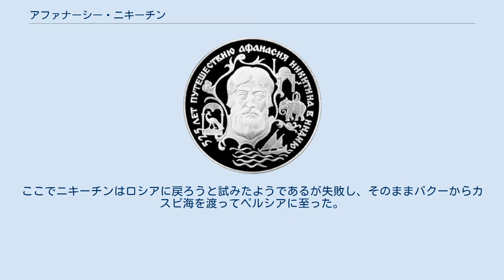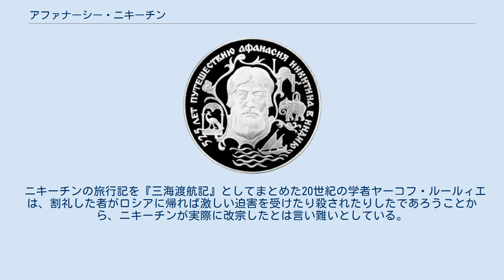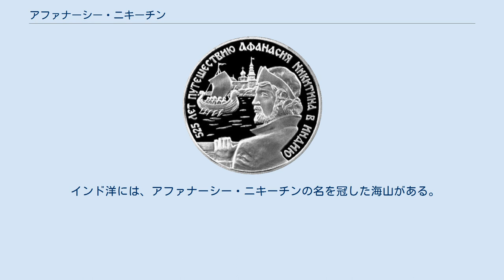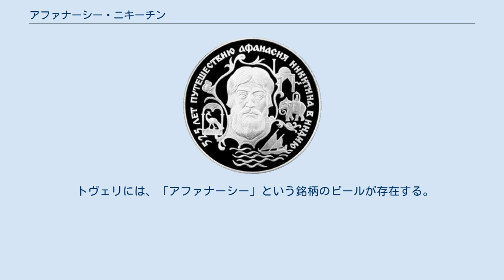アファナーシー・ニキーチン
アファナーシー・ニキーチン (ロシア語: Афана́сий Ники́тин; 1472年没) は、ロシア人のトヴェリ出身の商人。
ロシア人として初めて、またヨーロッパ人としてはニッコロー・デ・コンティに次いでインドを訪れ、記録を残した人物である。
彼の旅行記は『三海渡航記』 (Хожение за три моря)の名で知られている。
 1466年、ニキーチンは故郷のトヴェリを旅立ち、交易のためにインドを目指した。
まずヴォルガ川を下った彼は、アストラハン付近でタタールの襲撃にあったものの、無事にカスピ海西岸のデルベントに到着した。
ここでニキーチンは、イヴァン3世の命でシルヴァーンのシャーとの交渉に向かっていた使節ヴァシーリー・パピンと合流した。
ここでニキーチンはロシアに戻ろうと試みたようであるが失敗し、そのままバクーからカスピ海を渡ってペルシアに至った。
彼はここで1年間過ごした。
1469年春、ニキーチンはホルムズに着いた。
ここからアラビア海を渡り、中継地に着くたびに長逗留しながら、最終的にバフマニー朝のもとに到達した。
ニキーチンはここに3年間滞在した。
彼自身の書くところによれば、ニキーチンは馬の売買をして生計を立てていたようである。
滞在中、彼は「ペルワットゥム」という聖地を訪れ、これを「ヒンドゥーのイェルサレム」と形容している。
 帰途に就いたニキーチンは、マスカットやイエメンのファルタックにある王国、それにソマリアやトラブゾンなどをめぐり、1472年に黒海をわたってクリミア半島のフェオドシヤに着いた。
その後ニキーチンはトヴェリを目指したが、故郷を目前にしながら同年秋にスモレンスクで没した。
 ニキーチンは旅の中でインドの人々、社会、政治、軍事（彼は戦象が参加した軍事演習を目撃している）体制や、経済、宗教、風俗、天然資源などを調査している。
その資料は豊富かつ正確で、当時のインドを知るうえで貴重な史料となっている。
また彼は、ホルムズ、カンバート、コーリコード、ダボール、セイロン、バゴー、中国、その他アジアの数多くの貿易都市や、ロイヤル・エントリーなどの儀式、それにバフマニー朝における聖俗の様相、ペルワットゥムにおける盛大な市、そしてニキーチン自身によるロシア人とインド人などの比較といった、極めて重要な記録を数多く残している。
 ニキーチンの旅から525周年を記念して1997にロシア中央銀行が発行した記念硬貨。
 ニキーチンのロシアでの姿を刻印している。
 ニキーチンのインドでの姿を刻印している。
 ニキーチンが旅した地は、中継地点も含めてイスラーム勢力の支配下にあり、イスラーム商人が大きな勢力を持っていた。
ニキーチンは旅行記の中でアラビア語やトルコ語のイスラームの祈りの言葉をキリル文字に転写するなどしており、彼のイスラームについての言及を研究した学者の中には、ニキーチンがインド滞在中にイスラームに改宗した可能性を指摘している者もいる。
 ニキーチンが長きにわたりキリスト教との関わりを断ちイスラーム教徒の中で暮らしていた（もしくは改宗した）ことについては、その苦悩を旅行記の中で何度も書き綴っている。
まずもってニキーチンは、その旅を「三つの海を渡る罪深い旅」と呼んでその旅行記を書き始めているのである。
彼は旅行記の日付をキリスト教式に書き続け、聖母や聖人の祝日を思い起こし続けようとしたが、ついにそれも思い出せなくなり、復活大祭や四旬大祭、聖神降臨祭といった重要な断食日も守れなくなっていった。
そこでニキーチンは代わりに、イスラームの祝日にムスリムが断食に入った時に自分は断食を破るという挙に出た。
また彼は、旅に出て三年目にバフマニー朝の首府ビーダルにおいて、「キリスト教の信仰のために多くの涙を流した」。
旅行記の最終盤には、「わたし、至上にして天と地の造り手たる神の僕たる罪深いアファナーシイは、しばしキリスト教信仰、キリスト教信仰の洗礼、聖なる教父たちが定めた斎、使徒たちの教えなどについて思いをいたし、ルーシに戻ることを決意した」と、故郷とキリスト教の信仰に帰りたいという彼の思いがつづられている。
 ニキーチンの旅行記を『三海渡航記』としてまとめた20世紀の学者ヤーコフ・ルールィエは、割礼した者がロシアに帰れば激しい迫害を受けたり殺さ...